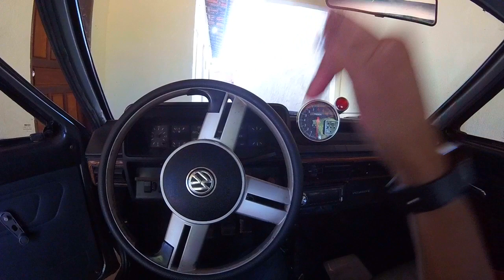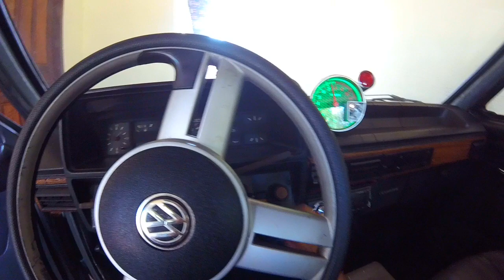Fui pro meu trabalho com meu carro novo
Depois de um tempao sem dar aquele role de voyage quadrado , decidi entao ir trampar com ele , curti dimais esse role , e o pessoal na rua so ficava olhando eu passar , voyagera ta lindo ,

► Carro :POLO SEDAN 2008 1.6
► Carro : VOYAGE QUADRADO ANO 85
► Carro : FIESTA SUPER CHARGE ANO 2003